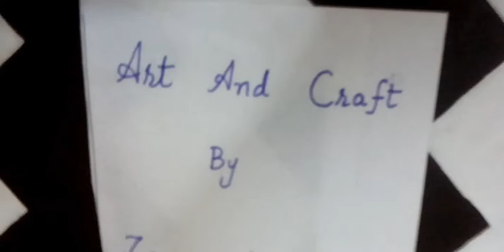How To Make Easy "Origami Claws "From Paper